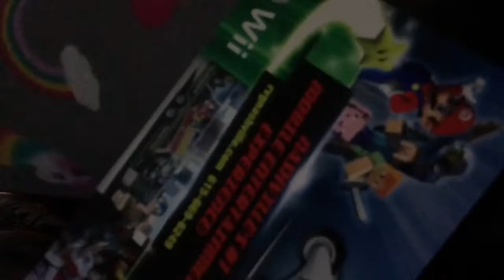NationalGrilledCheeseDay2019 BATANGANRICO BLOODLINE. DivinaSusanRicoBatangan.